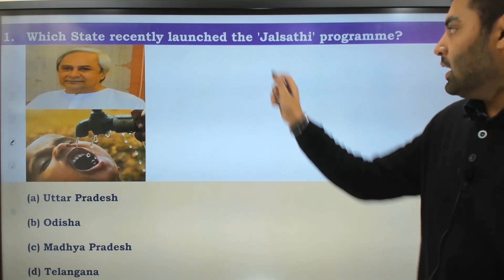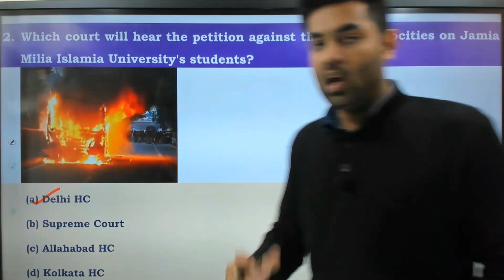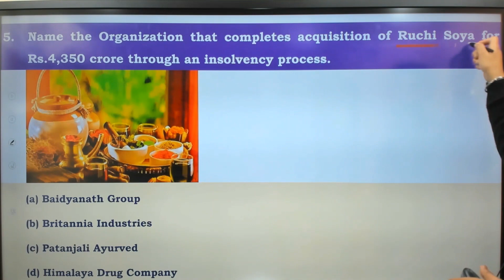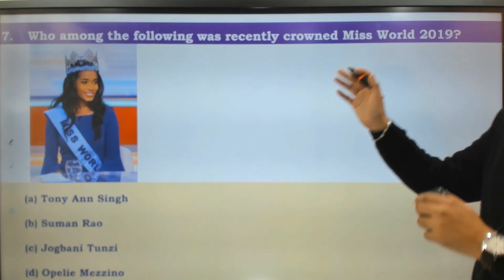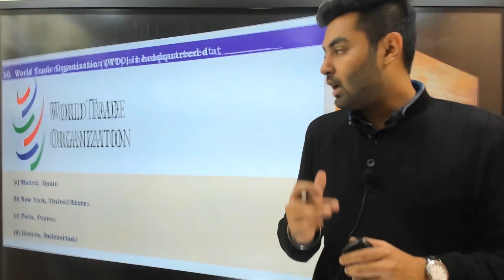Daily Quiz 24-12-2019 || Current Affairs + Static GK || Important Questions Discussed